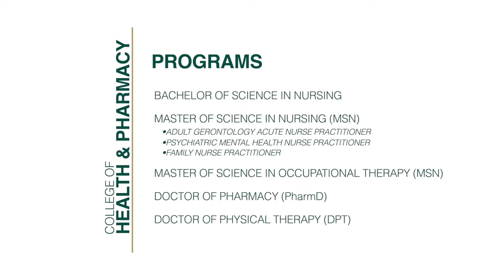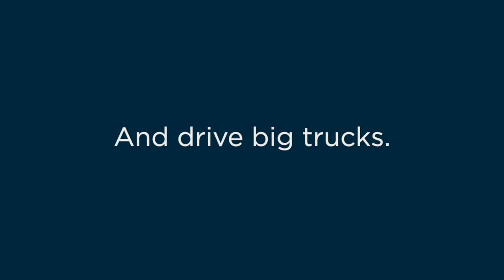Men's Basketball vs. Northern Vermont University-Lyndon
NCAA Division III men's basketball game between Husson University and Northern Vermont University-Lyndon. Live coverage on the Husson Eagles Sports Network from Bangor, Maine.